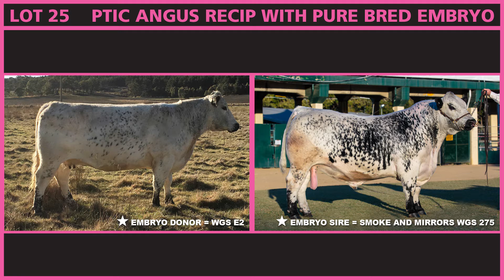Lot 25_1 X PTIC ANGUS RECIP WITH PURE BRED EMBRYO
EMBRYO GENETICS
DONOR DAM: WGS E2
AI SIRE: WGS L275
DUE DATE: 26/6/2018